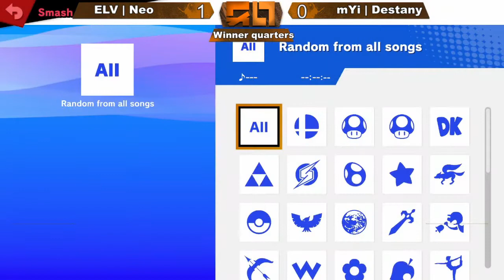Deep Frozen Röstinament - W Quarter - ELV | Neo (Palutena) Vs. mYi | Destany (Terry)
Games :
0:00 - Game 1
4:39 - Game 2
9:23 - Game 3